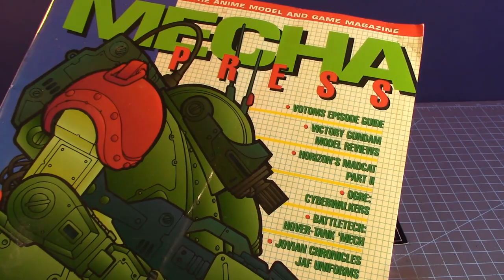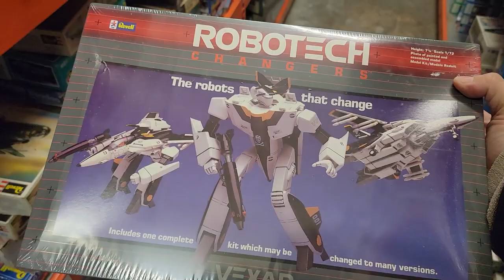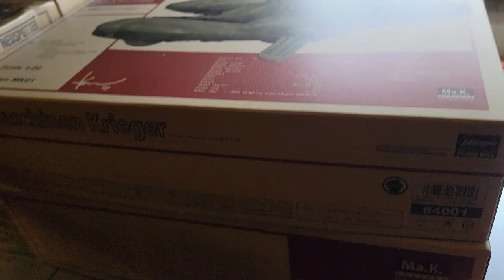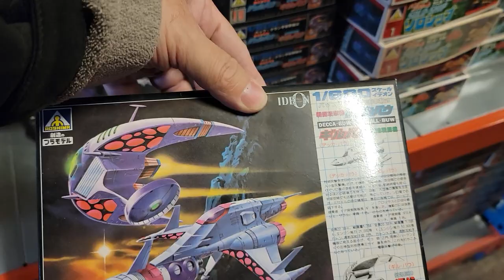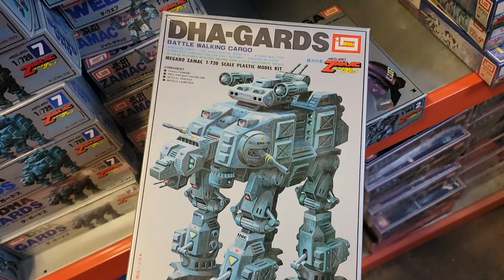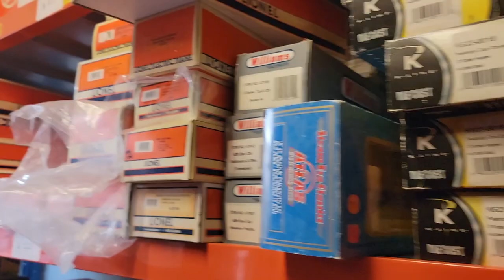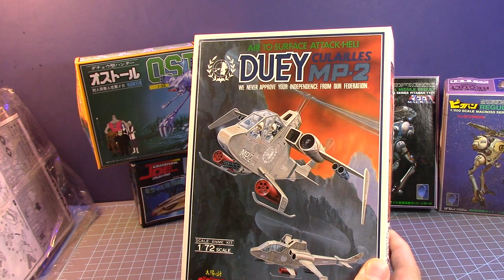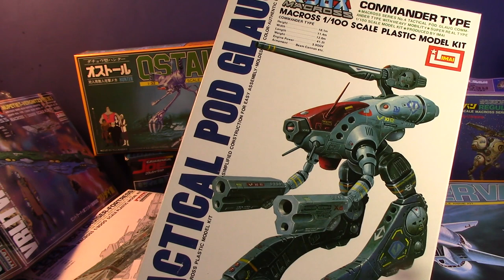*GundamModels* Let's Talk about Wise Guys Hobbies!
Today I have the honor and privilege to visit a (online only) store that I have been hearing all year long. This is Wise Guys Hobbies, an online only site that sells gundam and scifi kits but only on ebay.  They have in sort, a massive stock of Gundam, Macross, Robotech, Space Battleship Yamato, Dougram, and all other Japanese type sci fi and robot kits going all the way back to 1980s. Mind you these are not re-issue kits, this are the originals kits from that time. To understand how they have come about getting all these kit I must talk about another store that has the same set up but back in the late 80s, early 90s.

I also had the honor of looking at there stock of kits and I felt to humble to walk these isles and remember my childhood. Looking at kits that I dreamt of getting when I got my catalog form a store called Galactic Trade Commission.

Many thanks to Dan from taking me there and Vic for giving me access to this location. I hope everyone enjoys this video

If anyone wants to get there hand on these vintage kits please click on the link below and find you child hood here!